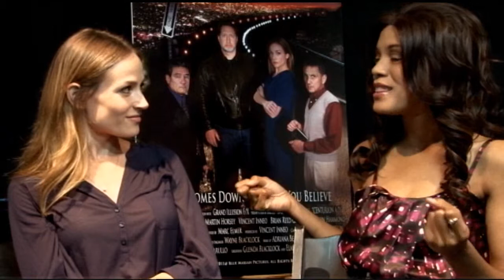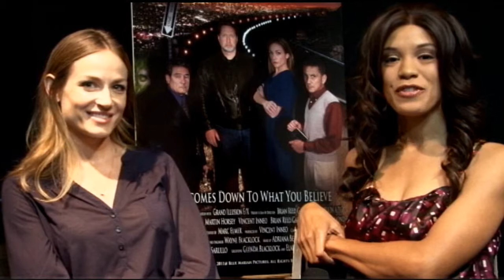Katherine Randolph Interviewed for the Film Centurion AD